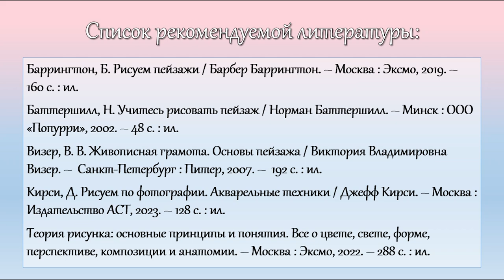Цветущая сакура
Центральная городская библиотека им. М. В. Ломоносова предлагает нарисовать нежный весенний пейзаж при помощи гуаши.